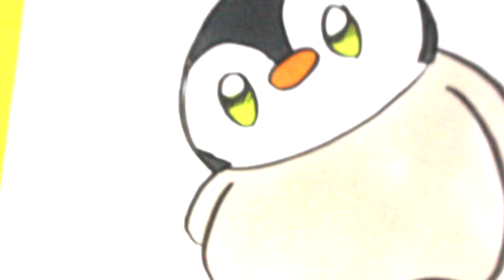COMO DIBUJAR UN PINGÜINO KAWAII PASO A PASO - Dibujando un pingüino - Como dibujar animales kawaii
Cómo dibujar un pingüino kawaii paso a paso es fácil, dibujando un pingüino con MUY KAWAII aprenderás a dibujarlo de una manera muy sencilla. Aprende a dibujar animales kawaii en la lista de reproducción que tengo para ti aquí abajo: